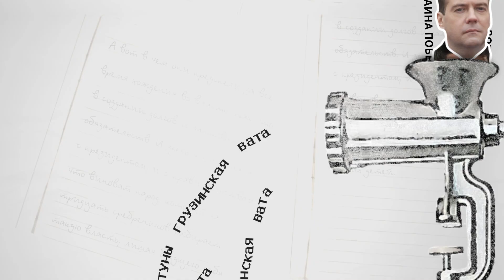Контрнаступление началось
У многих есть представление о том, что украинское контрнаступление будет быстрым. Однако на самом деле все далеко не так радужно, предупреждает в очередной "Правдорубке" наш тбилисский блогер Тенгиз Аблотия.